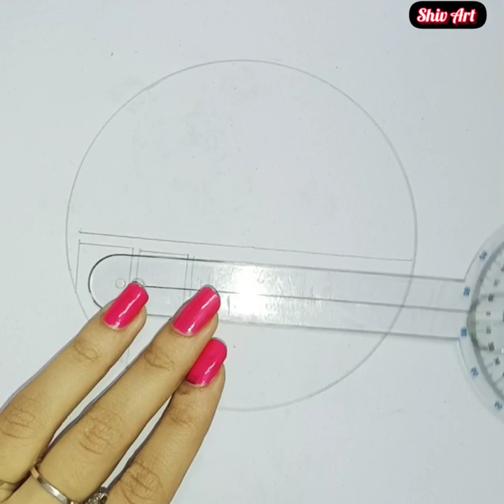Drawing for beginners step by step||How to draw a beautiful tree with birds part 32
Shiva Art Gallery,

Art by Tania Thakur

Easy drawing of a traditional girl with saree in a cradle||Step by step pencil sketch part 30